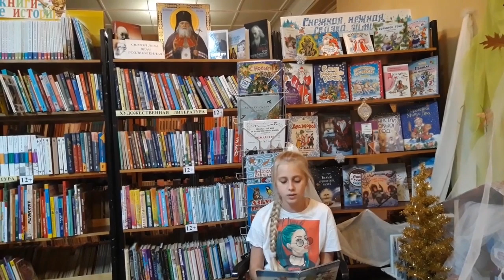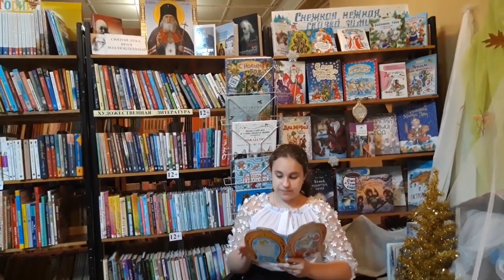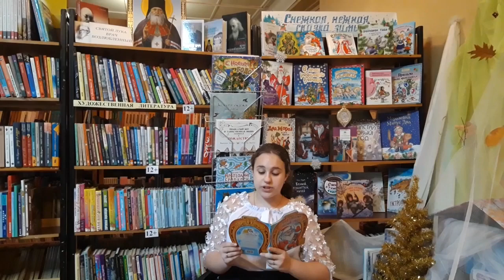Акция «Снежная, нежная сказка зимы»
В детской библиотеке-филиале № 10 им. А.П. Гайдара проходит праздничная акция «Снежная, нежная сказка зимы». На абонементе организованы: две фотозоны - «Веселый снеговик» и «В гостях у зимней сказки»; выставки-инсталляции – «Зимнее путешествие с книгой», «Зимние фантазии»; звучат стихи в исполнении юных читателей библиотеки. Библиотечные специалисты проводят обзоры книг, представленных на праздничных выставках.